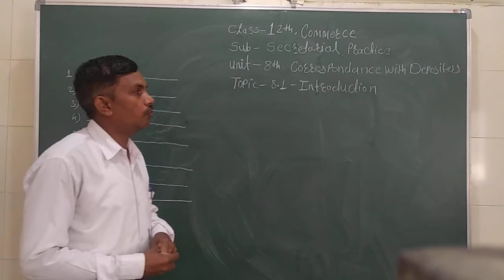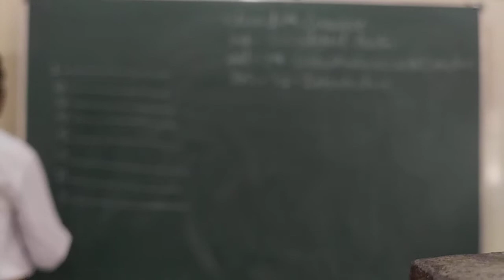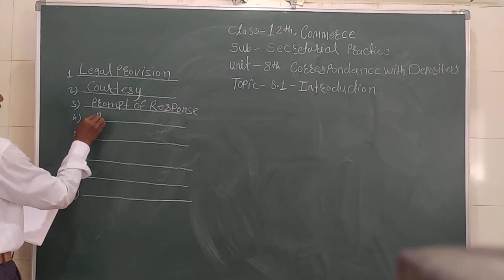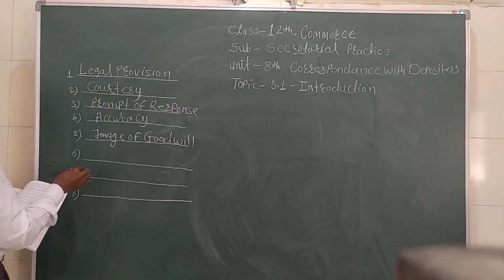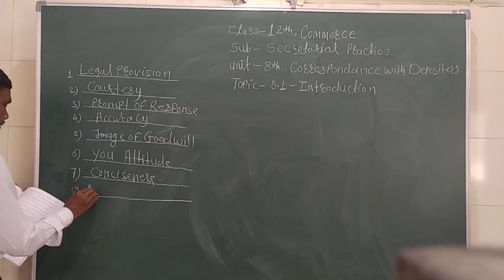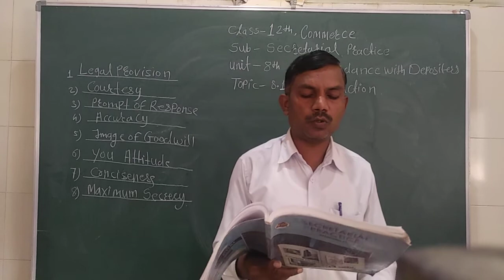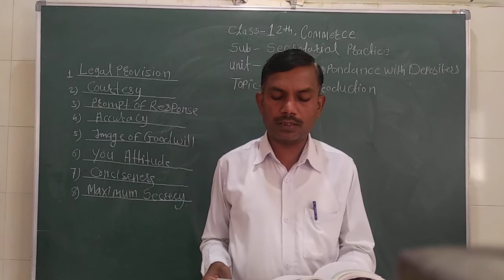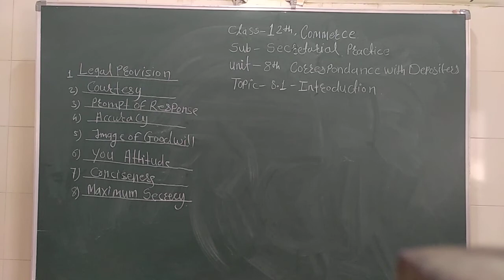12th S.P unit 8 th correspondence with Depositer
SMT M.P.Kothari jr college Nandura